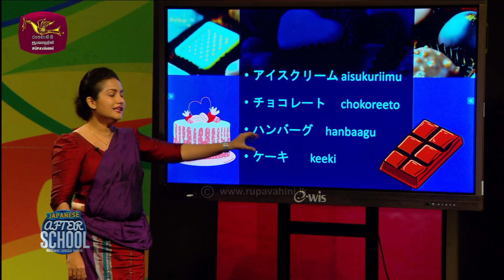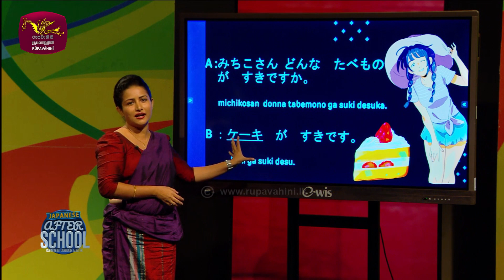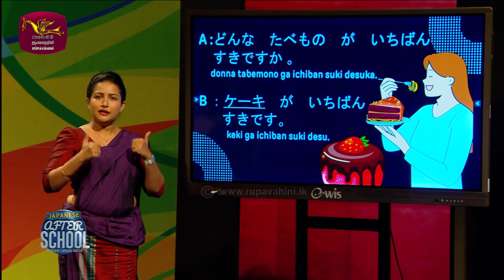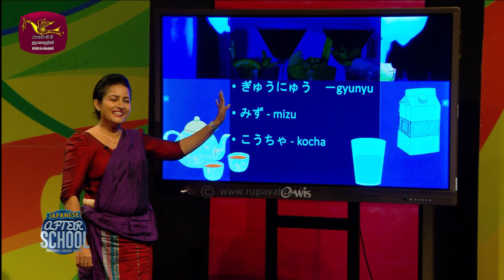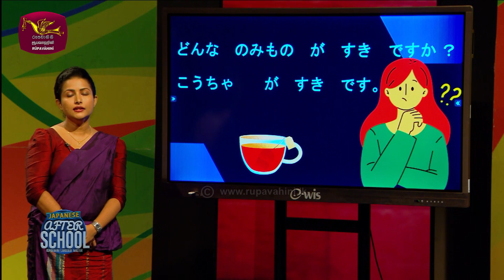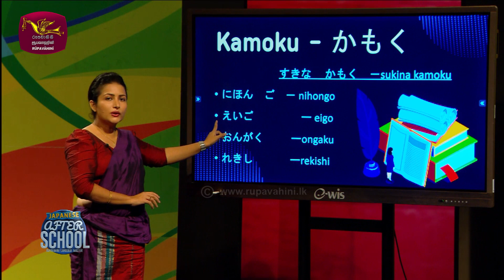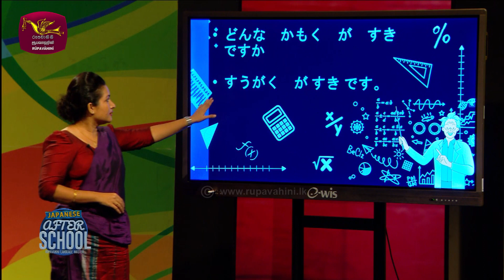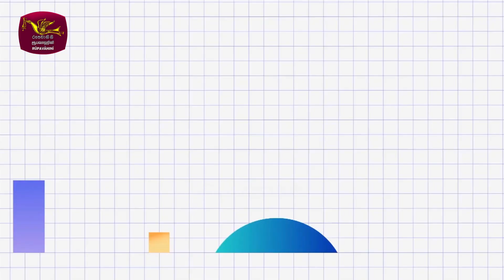After School | Japanese Language | කෑමවලට කැමතියි / අකමැතියි | 2023-11-13 | Rupavahini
කෑමවලට කැමතියි / අකමැතියි - සඳමිණි බණ්ඩාර
Japanese with Sandamini Sensei